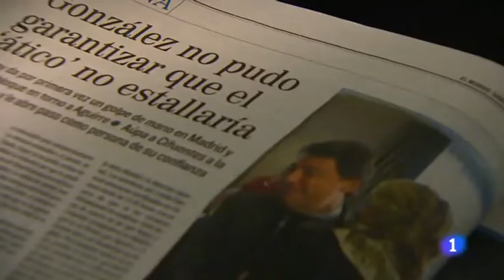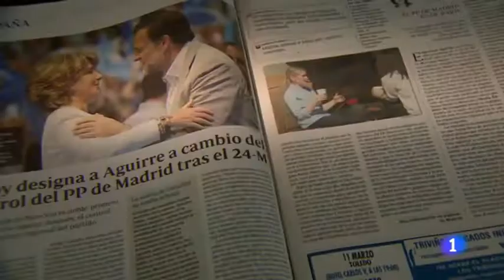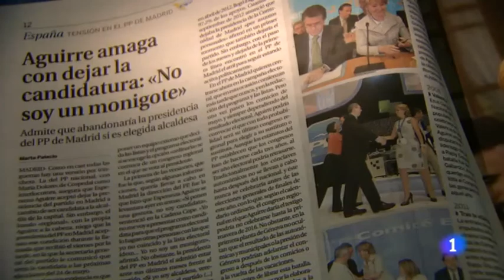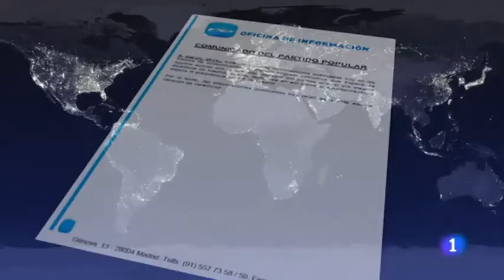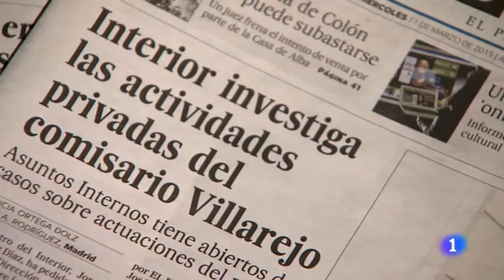La plaza de Madrid. Informe semanal 14/3/15